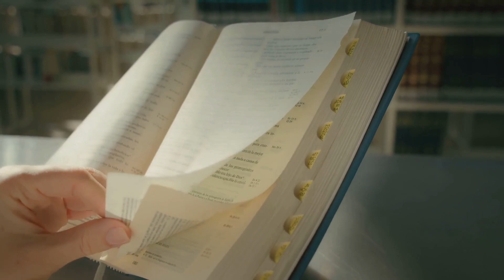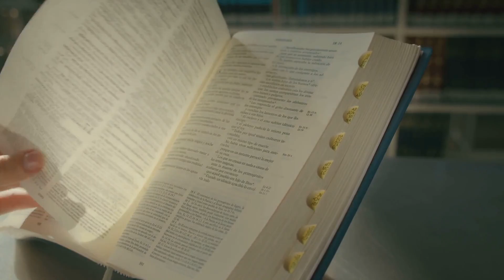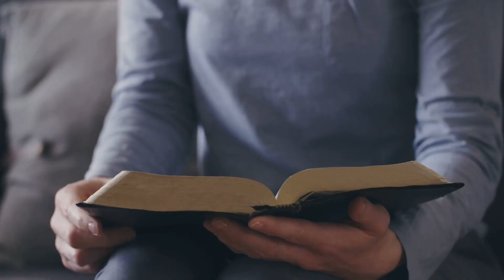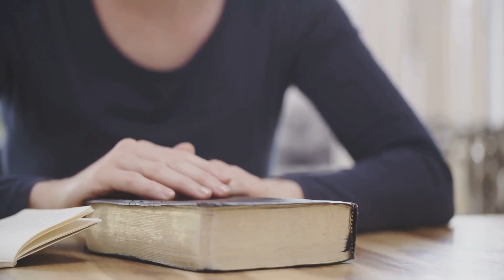Where Does TRUE Worship Happen? Unveiling Jesus' Profound Truth | John 4:19-23 | His Daily Presence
Where should we worship? This age-old question, asked by a Samaritan woman in John 4:19-23, receives a transformative answer from Jesus, reshaping our understanding of worship. Join His Daily Presence as we delve into this pivotal conversation, revealing that true worship transcends physical locations, emerging instead from a spirit ignited by love and a heart rooted in scriptural truth. Discover how worship, in its purest form, is an intimate communion with God, unconfined by walls or borders.